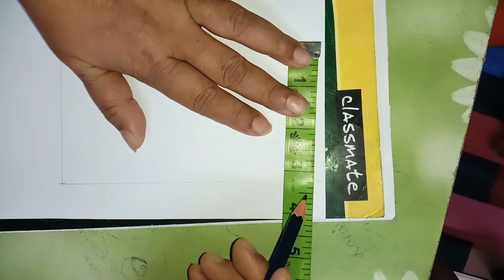This Design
This design can be used in Kurtis and blouses
FOR MAKING THIS VIDEO ON EMBROIDERY THE FOLLOWING PRODUCTS ARE USED:
a)  Mobile Tripod
b)  Mobile for making video
c) Mobile Holder for fixing in Tripod
d) Hoop for Embroidery (ring)
e)  Stranded Cotton Hand Cross Stitch Sewing Embroidery
f)  Cotton Mercerized Knitting Fast Color
g)  Hand Sewing Steel Needles for Embroidery